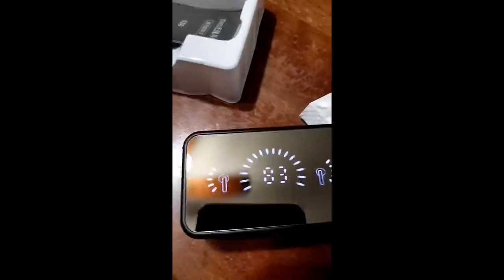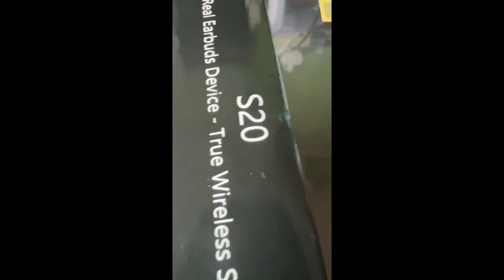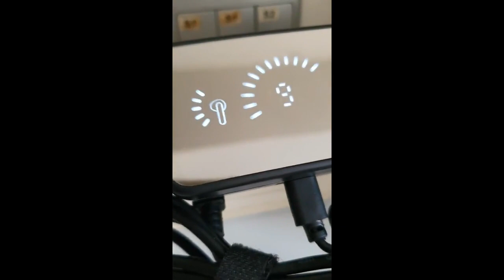Review Vitog S20 Mirror Bluetooth 5.2 Wireless Earphones With 3D Touch LED Stereo Audio Sport Earbud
Vitog S20 Mirror Bluetooth 5.2 Wireless Earphones With 3D Touch LED Stereo Audio Sport Earbuds Waterproof Wireless Headsets